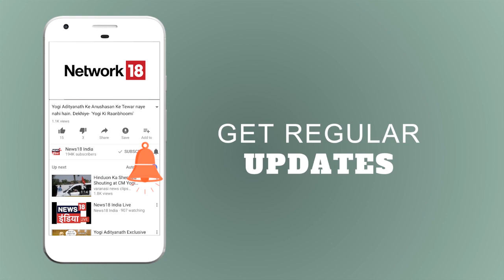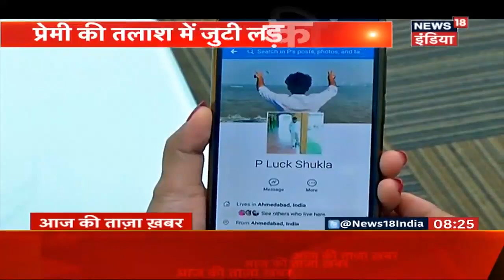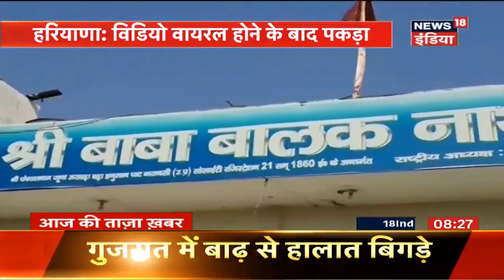भगलपुर: कांग्रेस कार्यकर्ताओं में मारपीट | News18 India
Bihar के भगलपुर में कांग्रेस की एक बैठक में उन्ही के कार्यकर्ताओं के बीच मारपीट होने लगी।  अधिक जानकारी के लिए वीडियो देखें।